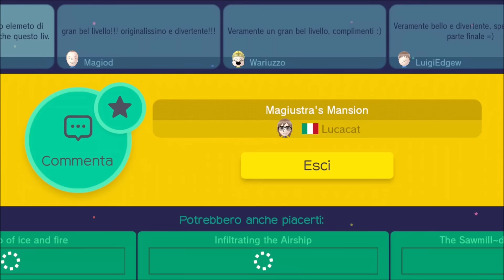Super Mario Maker (WiiU): Ep #83 - Un Enigma tira l'altro - Gameplay Ita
Id del livello in questo video:

1) Lucacat - Magiustra's Mansion - 1E3C-0000-00EF-0D67
Miiverse: Axios01
STEAM : Axios00
Miei livelli creati con Super Mario Maker:

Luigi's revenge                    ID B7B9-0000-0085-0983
A Dangerous Journey        ID 0A7D-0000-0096-CFB7
Show your skills Dr.Mario  ID B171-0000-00A3-A071
Run & Jump 3                      ID 241A-0000-00A8-57FC
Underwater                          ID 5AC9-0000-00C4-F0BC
Over & Under                        ID 2F5E-0000-00F7-C678